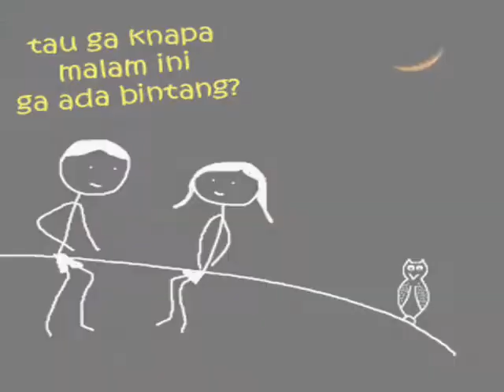CAROL - (Remixed With Lyric) _ Rani NH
"" Oh.. Carol ""

Oh.. Carol
I am but a fool
Darling, I love you
Though you treat me cruel
You hurt me
And you make me cry
But if you leave me
I will surely die

Darling, there will never be another
Cause I love you so
Don't ever leave me
Say you'll never go

I will always want you for my sweet heart
Oh.. Carol

Oh.. Carol

Oh.. Carol